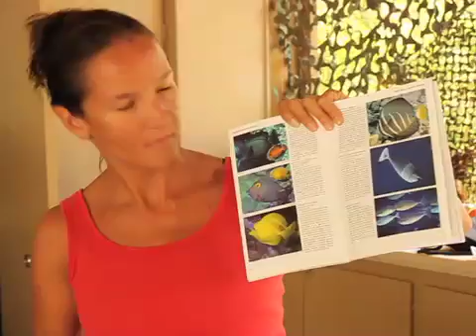Adventure Camp Marine Biology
Deep & Beyond facilitates marine biology adventure camps in Kona, Hawaii where children can learn about science in an outdoor classroom, grassroots news reports